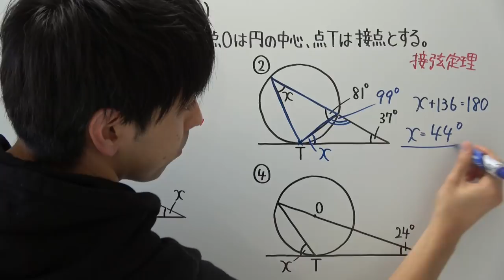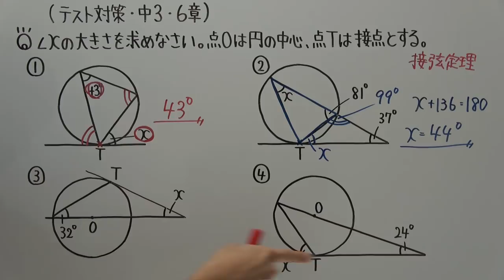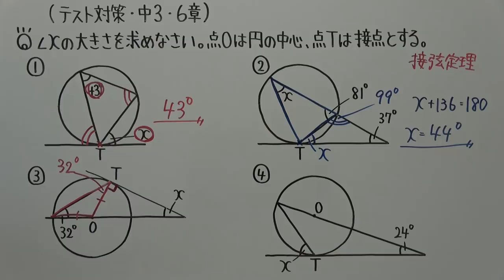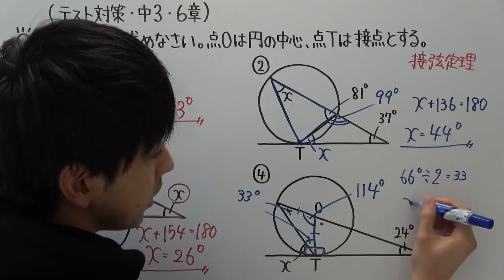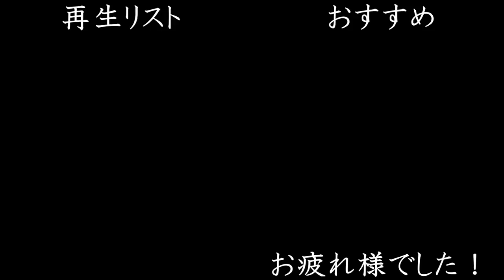【テスト対策 中3】6章-2